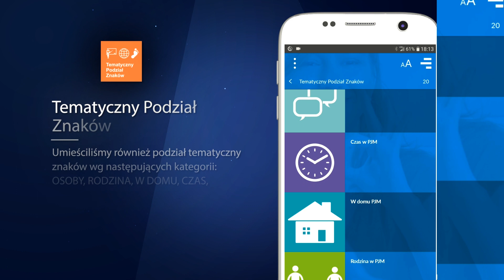Aplikacja MIGAJ Z NAMI: PJM - Platforma edukacyjna MIGAJ.EU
Serdecznie zapraszamy do BEZPŁATNEJ nauki polskiego języka migowego razem z nami! Z nami uczysz się kompleksowo! Uczestnicy naszych kursów oprócz Platformy edukacyjnej i aplikacji otrzymują również książki na podstawie których prowadzimy zajęcia. Chcesz dowiedzieć się więcej o naszych aktualnych kursach? Zobacz naszą aktualną ofertę